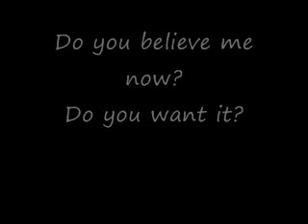JabbaWockeeZ Audition Mix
For those who never believed me, here's the song. Anyways, this mix was from MTV's website. I did not make this mix, and yes there was a missing part at the end.

Want it? =)

Look for the password in my profile ;)